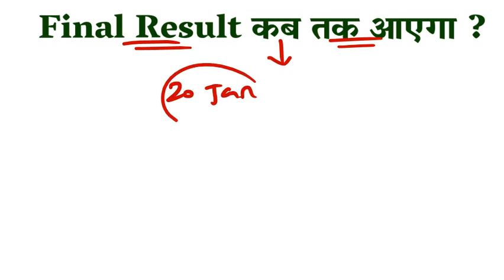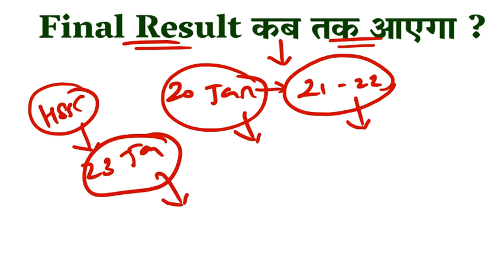HSSC Staff Nurse & MPHW 2021 Final Result New Update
HSSC Staff Nurse & MPHW 2021 Final Result New Update | HSSC Staff Nurse Update |